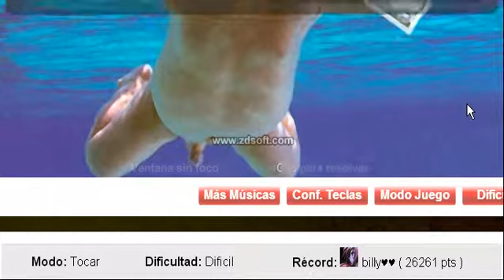Smells Like Teen Spirit por Nirvana Record Dificil (26261)